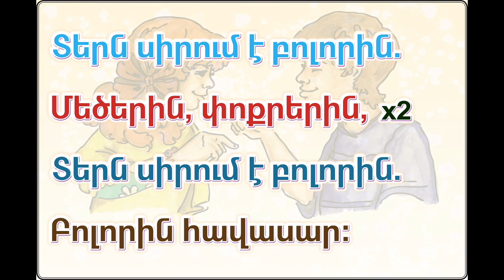Աստված միշտ պատասխանո՞ւմ է աղոթքներին (28)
«30 հարց» տեսաշարը պատրաստված է Մանկանց ավետարանչության ընկերակցության կողմից։ Մեր նպատակն է՝ երեխաներին և պատանիներին փոխանցել մի շարք հարցերի պատասխաններ ըստ աստվածաշնչյան ճշմարտությունների։